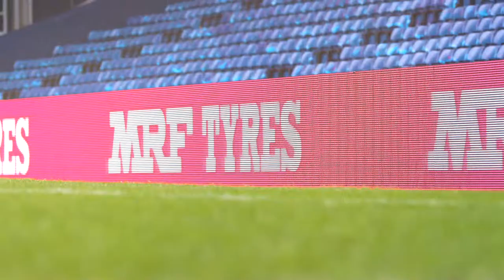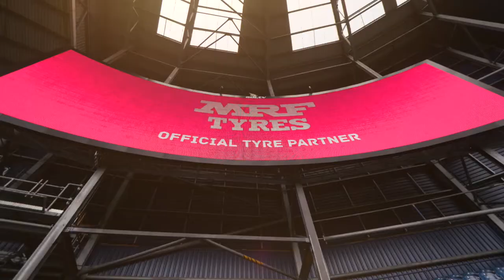WBA FC Corporate Video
We joined forces with one of the most famous football clubs in the country for a corporate video all about its official tyre partner!

Formed in 1878, West Bromwich Albion (WBA) is one of the founding members of the Football League, with the team currently (at the time of writing) one of the 20 that make up English football’s top division - the Premier League.

As an established and successful club, WBA enter into partnerships with a number of organisations across the globe – an example of which being the club’s relationship with the Indian multinational company MRF Ltd.

The organisation - India’s leading tyre brand and the world’s 16th largest tyre company – signed up to become the official tyre partner of the club for the 2017/18 season.

We were approached by the commercial team at West Brom to ask if we could create a video showcasing how the firm advertises at the club’s iconic stadium!

To tackle this brief, our filming team travelled to The Hawthorns – the home of West Brom FC since 1900 – to capture MRF’s presence at the ground, such as on the club’s LED screen, matchday tunnel and digital advertising boards.

These shots were then combined with footage of the stadium, match action, and crowd reaction from a West Brom home game to create the 90 second corporate video which you can watch above.

Stone's Throw Media is an animation production and video production company based in Wolverhampton in the West Midlands.